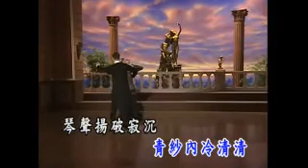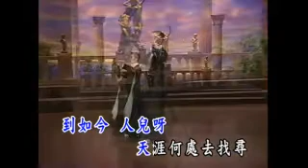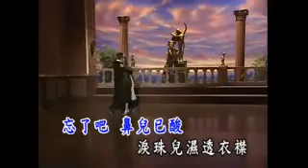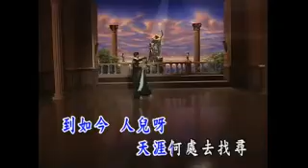蔡琴 - 皇家國語老歌KTV 06-20 懷念